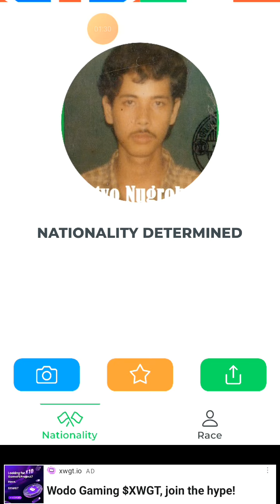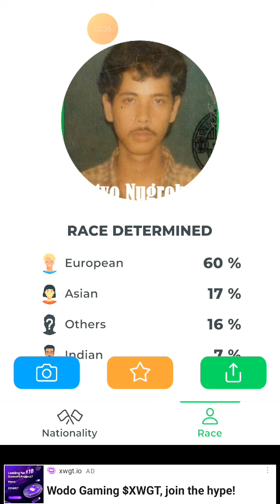TEST DNA TERMURAH - SEGERA !!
Silahkan berkomentar dengan sopan
Silahkan like untuk ikut ber partisipasi di channel ini
NATIONALITY DETERMINED / RACE DETERMINED
AUSTRALIA INGGRIS INDIA INDONESIA AFRIKA